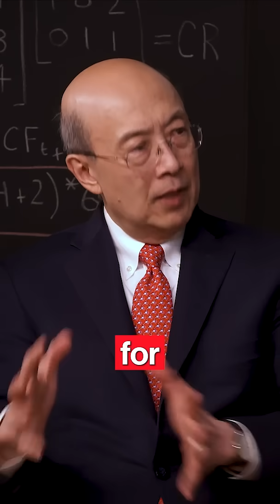Why Finance is crucial to cancer drug development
MIT Economist Andrew W. Lo explains the role of Finance in the development of potentially life-saving drugs.